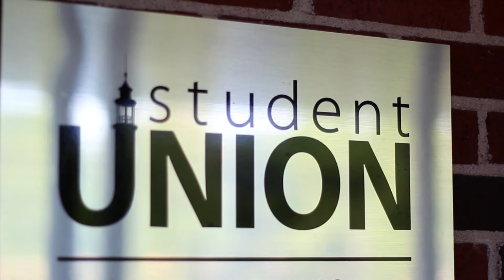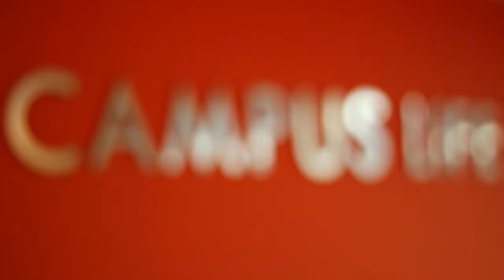Why I love the Student Union.